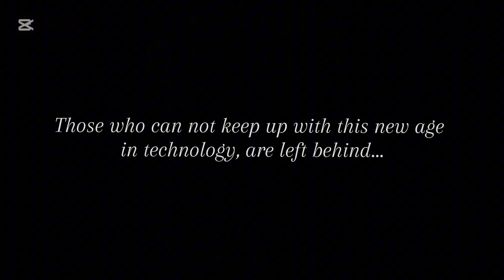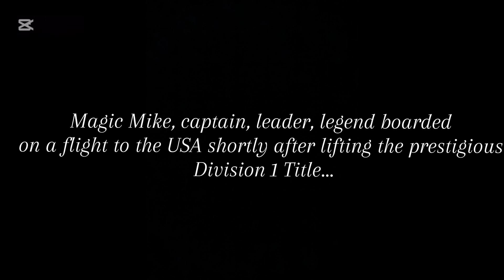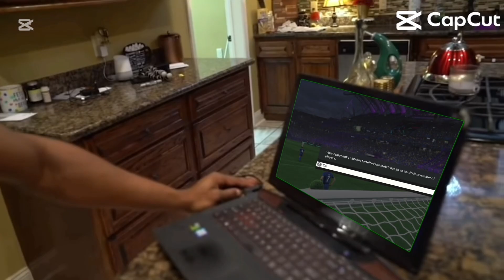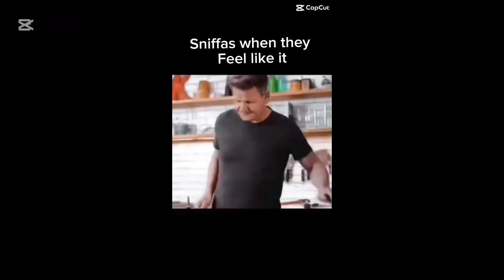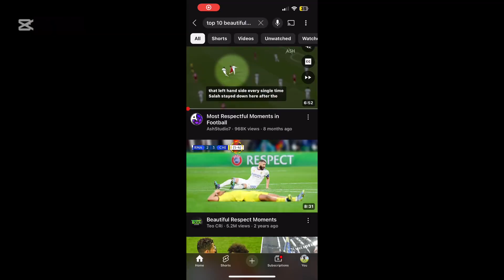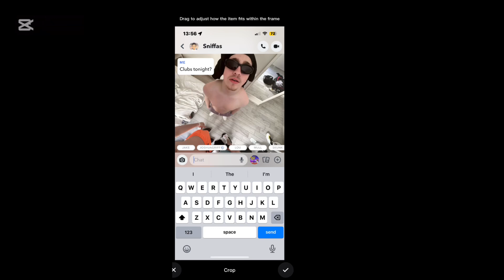Sniffas- New pastures